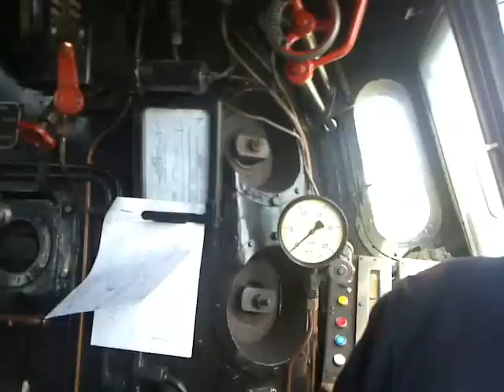10052009; VSM bij Stoomweekend 2009 Sneek-Stavoren (3)